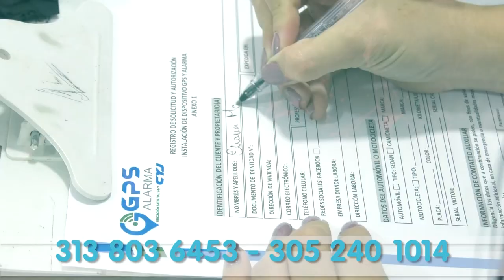ATACARON A PIEDRA A POLICÍAS PARA EVITAR SER CAPTURADOS